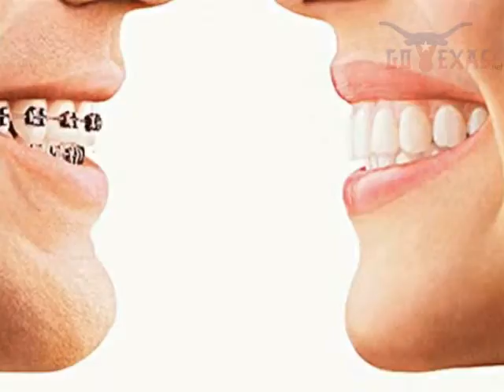3393 MA Morgan and Asociates